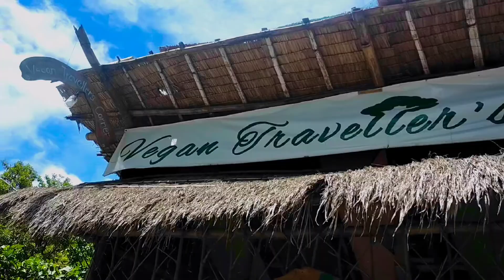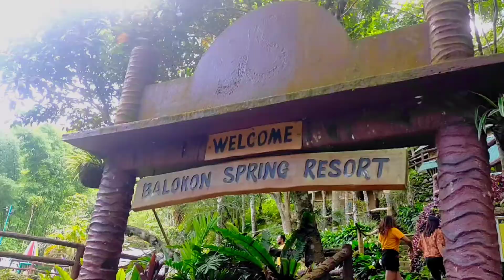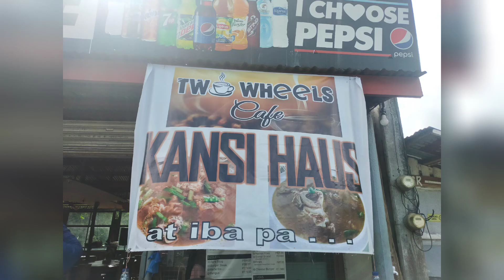Don Salvador Benedicto | Negros Occidental | PHILIPPINES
song title : Idana by Jayson in town